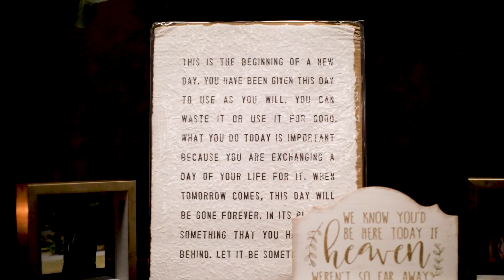India & Rayshon | Director's Cut | Bambino International | Wedding Photography & Videography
India & Rayshon | Director's Cut | Bambino International | Wedding Photography & Videography | Cincinnati, Ohio | The Summit Hotel | Michelle Jackson